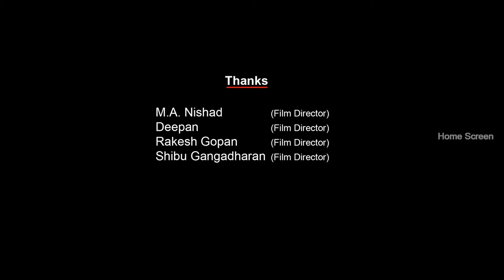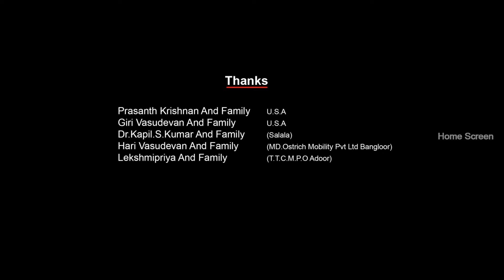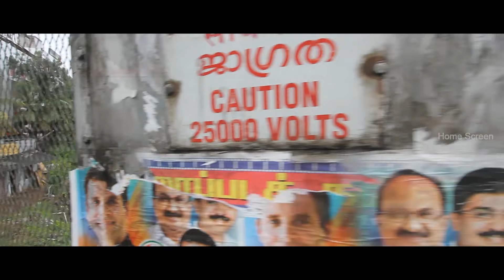Good Bad and Ugly Malayalam movie | Scene 01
Good Bad and Ugly Malayalam movie starring Meghna Raj and Sreejith Vijay in the lead roles. Directed by Rathish Ram . Good Bad and Ugly Malayalam movie songs are composed by MG Sreekumar.

Cast: Meghna Raj,Sreejith Vijay,Suraj Venjaramood, Sanju, Basil
Direction: Rathish Ram
Producer: Rahul s Kumar
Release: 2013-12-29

Synopsis:

Good Bad and Ugly movie is about three youths who come to Thiruvananthapuram.Its was a day of hartal when the tree youths arrive.The three youths eventually becomes friends during a journey . The rest of story unfolds as the friends end up in a tragedy.